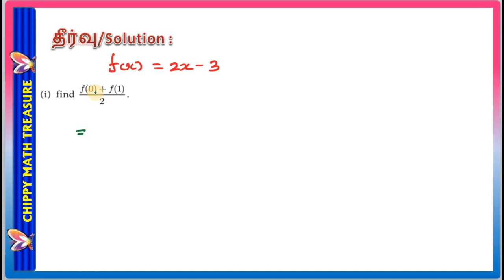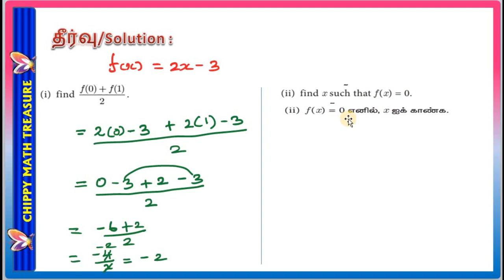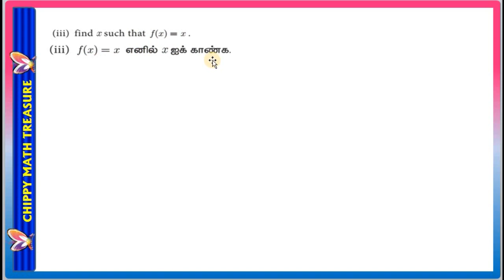RELATIONS AND FUNCTIONS || 10 STD MATHS || EX 1.3-6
RELATIONS AND FUNCTIONS || CHAPTER 1 || TN 10 STD MATHS || EXAMPLE 1.8